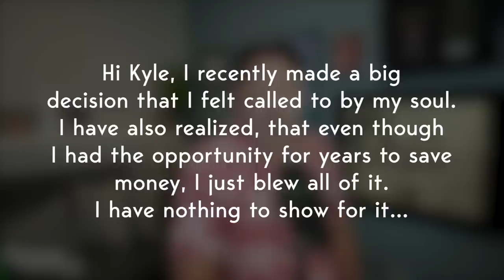Was all this work for nothing? - Kyle Cease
Timea asked Kyle a question that brought up this really interesting point. “What if all of this work was for nothing?”

If you’ve ever caught yourself wondering if what you’re doing is in vain, or if your sacrifice and hard work is for nothing, watch this video.

What if everything you’re experiencing and everything you’ve “done” was necessary to bring you to where you are right now? Watch this video and see that it’s okay if no one sees all the hard work you’ve put in, and it’s just between you and God. God sees it.
Miracles Normalized
September 16-17, 2023 | Sedona, AZ

Freeing All Children, Inside And Out.
October 7-8, 2023Salt Lake City, UT